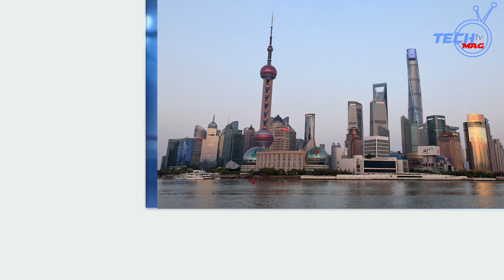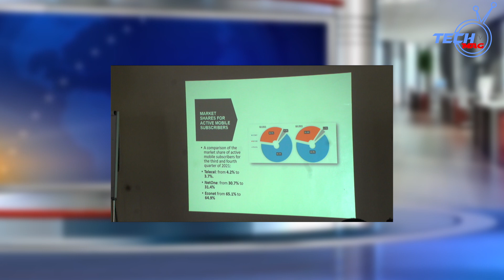NewsBulletin Four Masvingo Councillors Sworn In.. ZANU PF Pushes Patriotic Bill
Four Masvingo councillors sworn in
Zanu Pf pushes Patriotic Bill
ZACC admits its books were not in order.